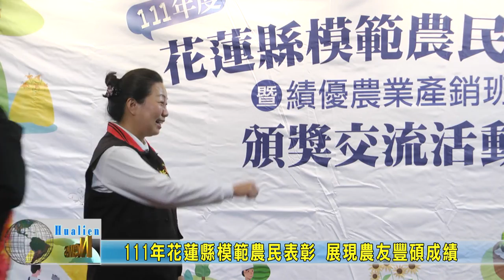20221011 01 111年花蓮縣模範農民表彰 展現農友豐碩成績